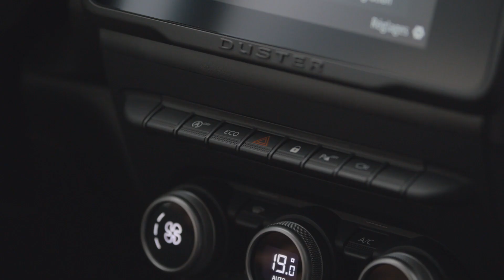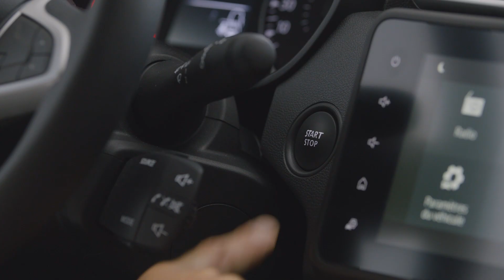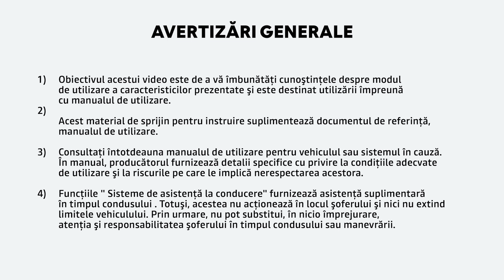KIT DE REPARAȚIE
DUSTER NBI (RON)